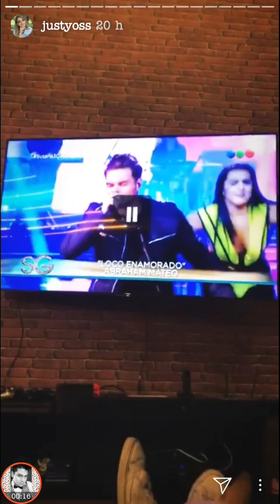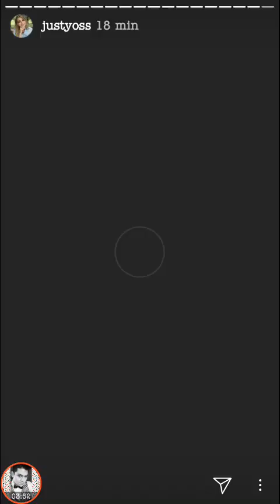YosStop perreando con DebRyanShow en el Coca Cola Flow Fest en CDMX | Instagram Stories (Dic, 9)